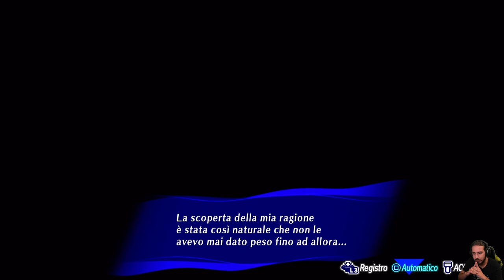Persona 3 Reload Episode Aigis - EP 6 - Antenora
HI HI People of Youtube! Benvenuti nella blind run di Persona 3 Reload Episode Aigis.